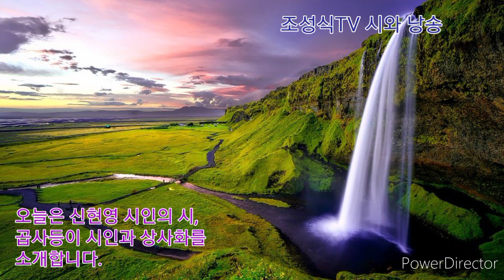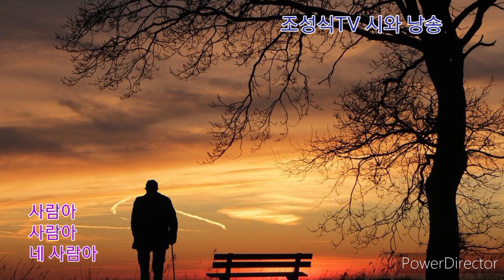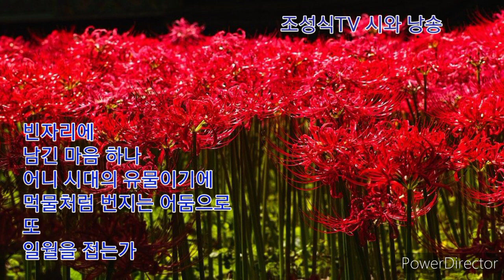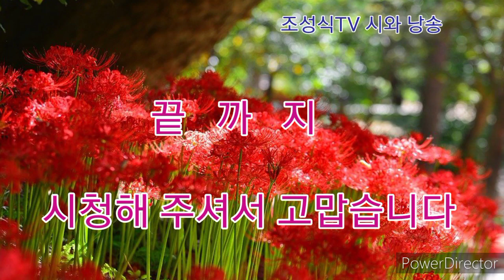곱사등의 시인/상사화-신현영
1) 곱사등이 시인-신현영

사람아
사람아
네 사람아

낯선 풍경 볼때마다
아버지의 얼굴이 부서지고
어머니의 얼굴이 부서지고

멀리서 오늘 사람을 보고
힘껏 등을 펴 보아도
지나가는 사람들은
내 등을 타고 오르내리고

전생의
저주까지도 흔들어 댔다

사람아*
사람아
네 사람아

* 고, 송용식 시집

2) 상사화-신현영

한 지붕 밑의
슬픈 싹 두낱

해마다
비구니의 목쉰 기도
사계에 머물고
빈자리에
남긴 마음 하나
어니 시대의 유물이기에
먹물처럼 번지는 어둠으로
또
일월을 접는가

상사화 피는
선운사 목탁소리
도솔산 산맥 따라 우는
또
하나의 한숨을
바람으로 맞는다

* 신현영 시인의 시집 『곱사등의 시인』 중에서
* 나만의 결혼 축시와 축시낭송 무료상담
* 시낭송 및 시창작 관련 무료상담